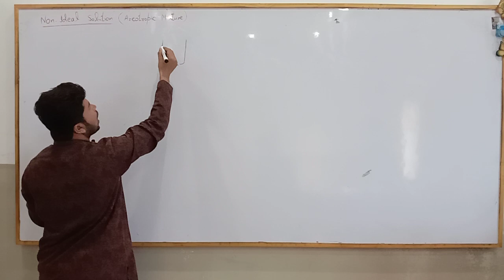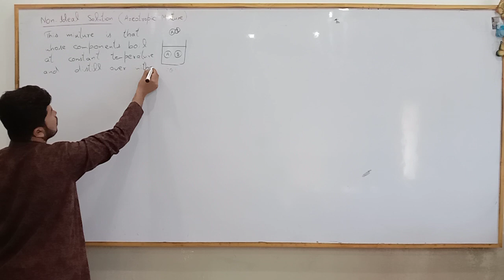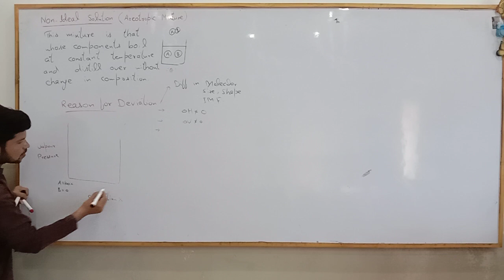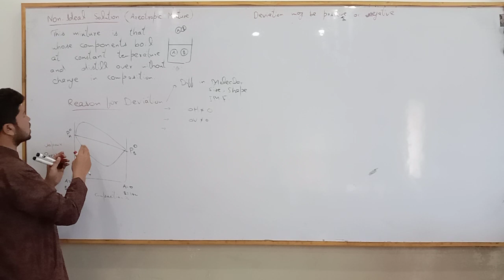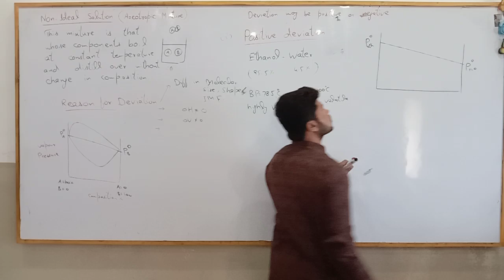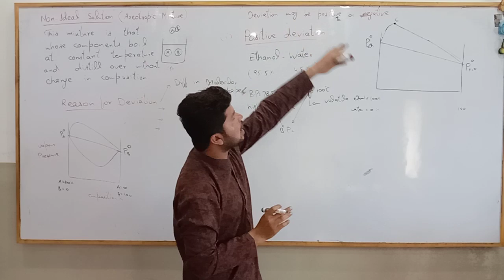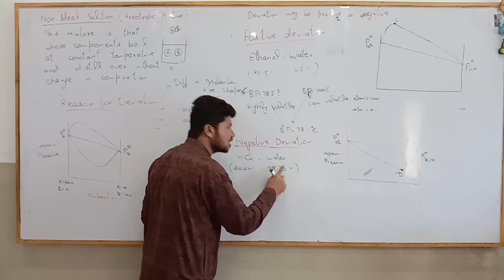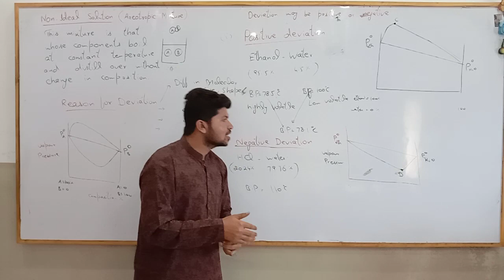Non Ideal Solution Azeotropic Mixture By Prof Sadam Hussain